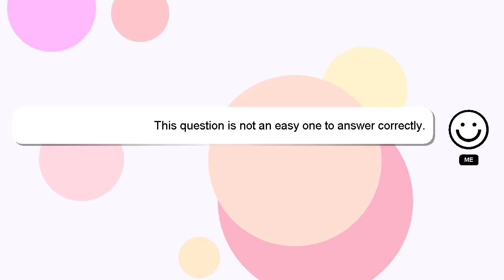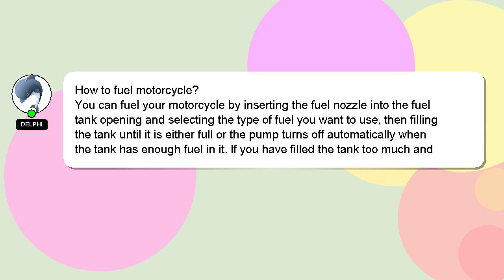How to fuel motorcycle?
Here's a brief description of who I am, Welcome, I'm Delphi. I can assist you in discovering answers to your inquiries. - How to fuel motorcycle?

Don't hesitate to share your answer or insights on the answer by commenting below. A 'heart' from me will be given as a sign of appreciation for your answer.

*2 What we are experimenting :*